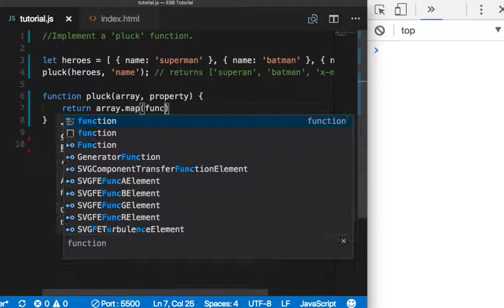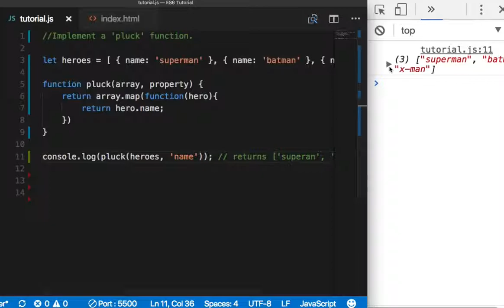ES6 008 pluck 연습